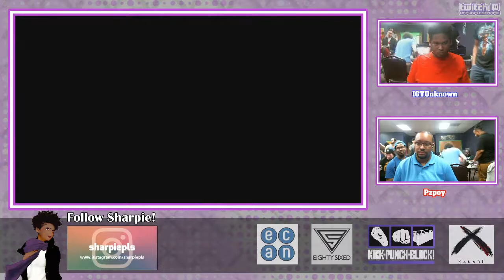Xanadu [10-07-17] MVCI: IGTUnknown versus Pzpoy